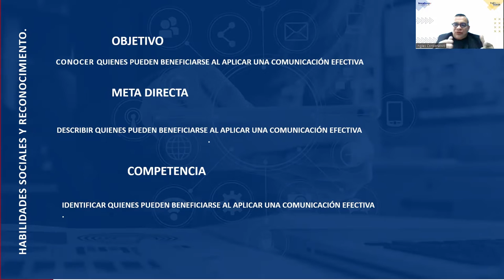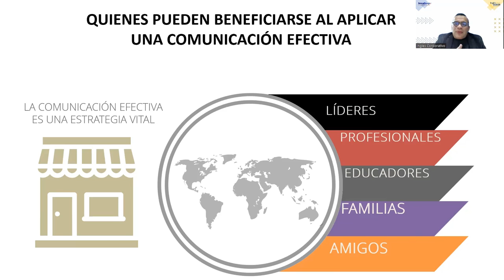SESION 6 -Quienes pueden beneficiarse al aplicar una comunicación efectiva.